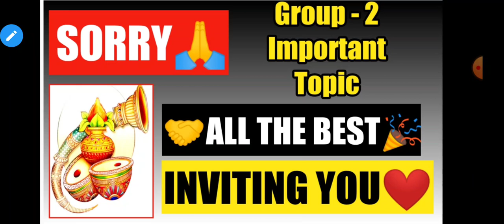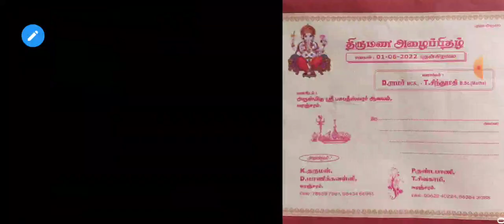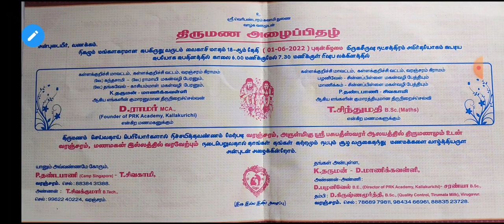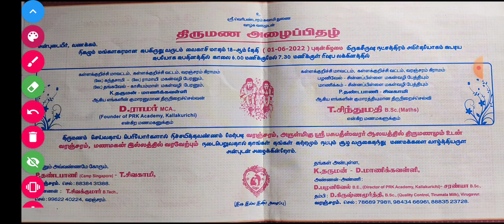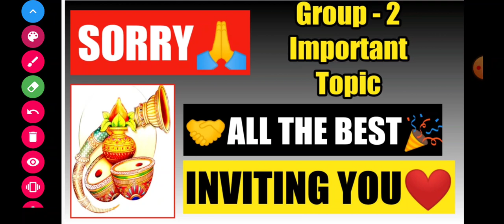🎯TNPSC GROUP 2🎉Last Minutes💢Important Topic👍STUDY TIPS❤️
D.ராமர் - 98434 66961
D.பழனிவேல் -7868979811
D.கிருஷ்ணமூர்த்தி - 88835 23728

💥INC மாநாடுகள் Part 1 & Part 2வீடியோ

💥சாகித்ய அகாடமி நூல்கள்
 Part 1வீடியோ Shortcut👇👇

💥உங்களுக்கு Super Science புத்தகம் Line By Line 5400 வினா விடைகள். வேண்டுமெனில்.
புத்தகம் Order செய்ய

தொடர்புக்கு 👇
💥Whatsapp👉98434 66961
👉Rs. 500 only(With Courier Charges include)
💥Google pay /Phone Pe - 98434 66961
(500 Book Only Stock available )
Order Soon👍
முதலில் order செய்பவர்களுக்கு முன்னுரிமை தந்து உங்கள் முகவரிக்கு புத்தகம் அணுப்பி வைக்க படும்💢💯💫🤝

பயன்கள் :

1.தமிழ் திரைப்படம் மூலம் Shortcut (அனைத்து பாடங்களுக்கும்) கொடுக்கப்படும் மற்றும் Kutty Story மூலமும் Shortcut வீடியோ கொடுக்க படும்.

2.Shortcut PDF வழங்கப்படும்

3.Any Doubt உடனுக்குடன் Shortcut போட்டு தரப்படும்..

4.அருமையான Shortcut Maths(Topic Wise) வீடியோ வழங்கப்படும்

5.Mnemonic Memory Trick's முறையில் வீடியோ வழங்கப்படும்

6.Every Sunday Motivation வீடியோ கொடுக்க படும்

7.Mains தேர்வுக்கு தேவையான  ஐடியா வழங்கப்படும்..

8.previous Year Question Paper Discuss செய்ய படும்

9.Better Guide Line..

10.TET Exam மற்றும் TNEB, TNPSC, POLICE, Lab Assistant   க்கு தேவையான அனைத்து syllabus ம்  முடித்து Shortcut வீடியோ கொடுக்க படும்

PRK ABDULKALAM IAS ACADEMY
KALLAKURICHI

Account details;

branch - kallakurichi
IFSC code-IDIB000K132

நன்றி .🙏🙏🙏🙏🙏

tamil literature
tamil ilakkanam
history in tamil
history
indian history in tamil
tamil history